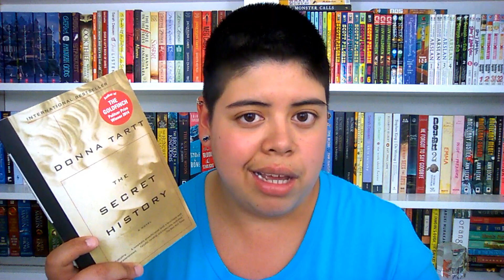TomeTopple Read-a-thon TBR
[CC] Super excited for TomeTopple to start on June 5th! Here's the TBR I have planned as well as an overview of the challenges.

TomeTopple takes place from June 5th to June 19th, and is focused on reading books 500+ pages long!

The Challenges:
1. Read more than one tome (500+ pages)
2. Take a graphic novel break (doesn't need to be over 500 pages!)
3. Read a tome that is part of a series
4. Read over 500 pages in one week
5. Read an adult novel